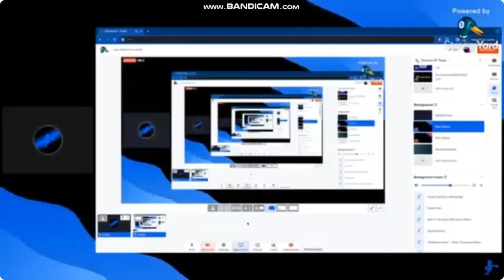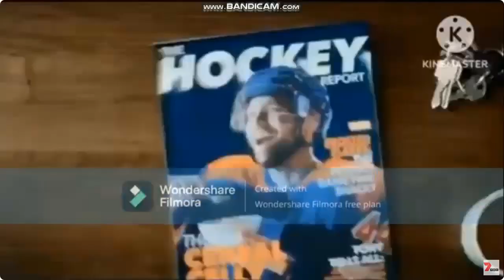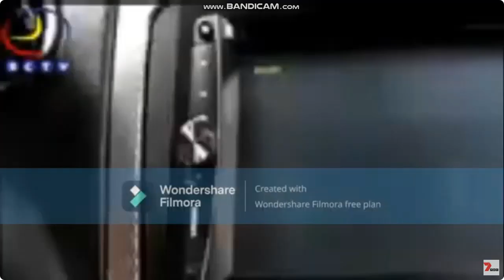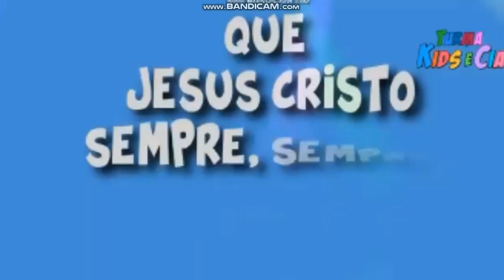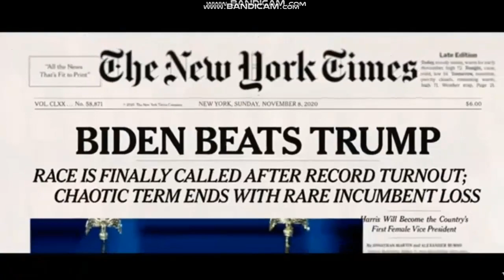Save Powerhouse of Entertainment a special presenation to your of Keven Lucas Alves Studios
SavePOE for @PowerhouseofEntertainment and @7PBC

no credit to @JohanMinayaStudios2-zf3tm

POE Just Got Crashed, Choose ArgosyMTM Group!